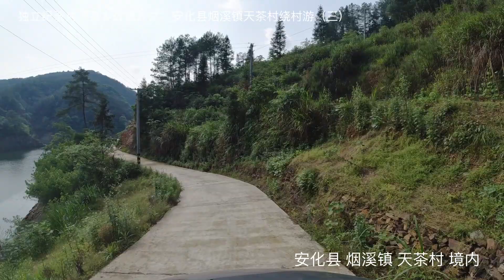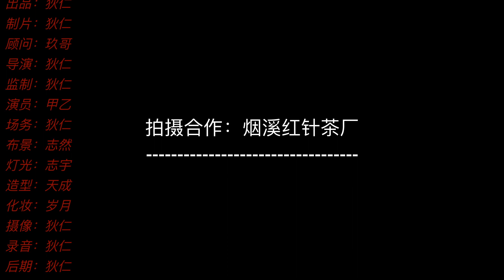独立纪录片《穿乡过镇》之：安化县烟溪镇天茶村绕村游（三）